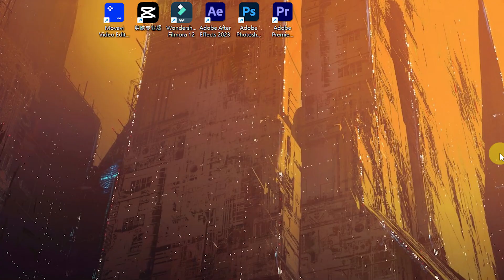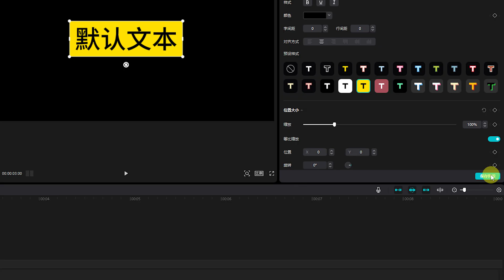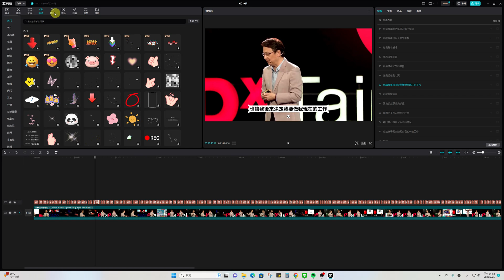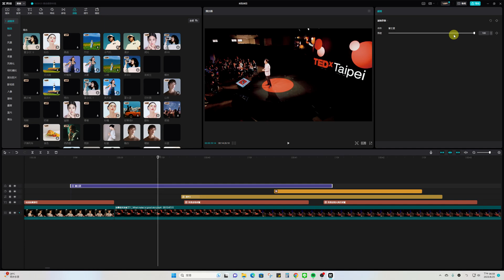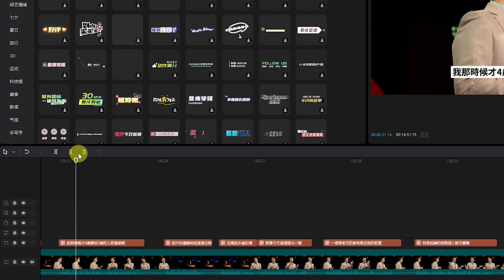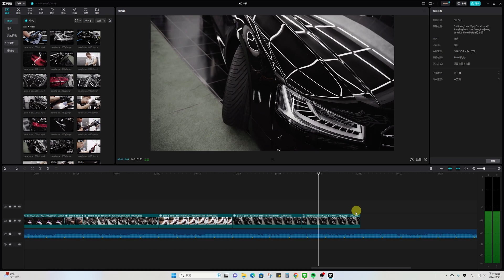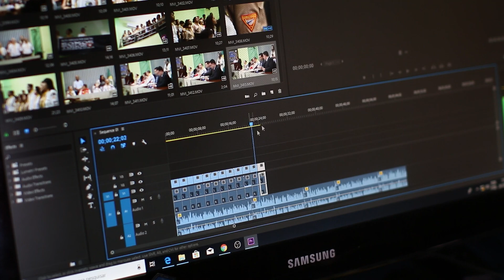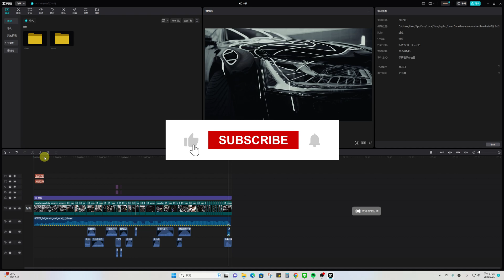【剪映教學 CAPCUT Tutorial 2023】這個剪輯軟體太香了！竟然還有自動踩點 剪映的高CP值衝出天際啦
號外！號外！剪映專業版現在可以用ios登入囉！可以將草稿備份到雲空間了了👍

剪映真的太好用了！用過一次就回不去了，我願稱之為高CP天花板，自從我用了剪映之後整個人都變了，神情氣爽！(因為開了美顏)...

總之這個軟體的功能太多而且好方便，甚至有些高難度的技術，只要動動手指打開一個小勾勾就能完成，加快我剪片的速度。

如果對剪映有什麼問題，或者是其他的剪輯問題，也可以在下面留言告訴我，我會回復你。

👉如果你對【影片剪輯接案】感興趣的話，歡迎預約和我們1對1諮詢，我會一次性解答你的疑問：

👉有任何問題的話都可以在官方LINE上詢問喔!

00:00 開場
00:17 為什麼推薦剪映
01:30 軟體介紹
02:31 介面介紹
04:42 智能字幕操作
06:57 調光調色
08:07 運動跟踪
08:40 智能摳像
09:10 AI降躁
09:31 時間軸介紹
09:54 快捷鍵設定
10:40 影片導出
11:14 剪輯示範
11:26 智能踩點
13:43 成果展示
15:20 不足的地方
16:40 一點想法